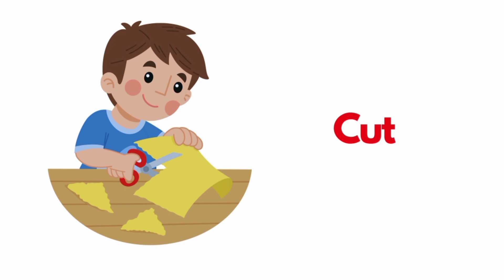kindergarten, 1st, ,2nd,3rdFor learning KIDS HOME LEARNING ( kindergarten to all Grade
description
Creating engaging content for children on YouTube requires using simple language and vibrant visuals. Consider themes like colors, animals, and basic activities. Use a playful tone and incorporate catchy tunes to make it fun and educational. Remember to keep the videos short and interactive to capture young viewers' attention.

verb, action words for children, list of verb, actions words in english, action verbs in english
short sentences, english sentences, daily use english, everyday english, bacho ko english bolna sikhae, english bolna kaise sikhae, kids colouring fun, learning hub for kids
 grammar, action verbs vocabulary, action verbs song, list of action verbs, list of actions words, english grammar action words, Action verbs vocab
vocabulary for kids, vocabulary words, vocabulary words for kids, kids